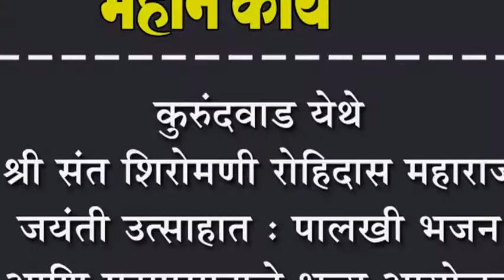कुरुंदवाड येथे श्री संत शिरोमणी रोहिदास महाराज जयंती उत्साहात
कुरुंदवाड येथे श्री संत शिरोमणी रोहिदास महाराज जयंती उत्साहात : पालखी भजन आणि महाप्रसादाचे भव्य आयोजन